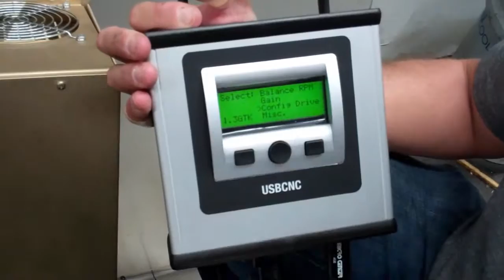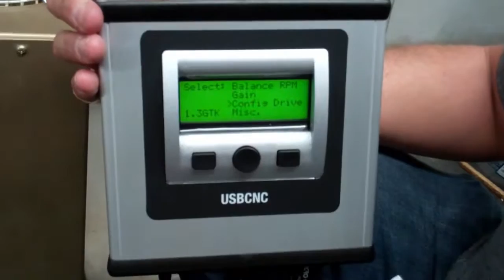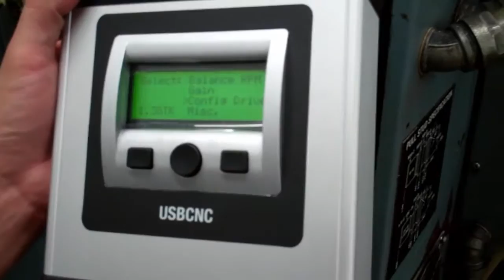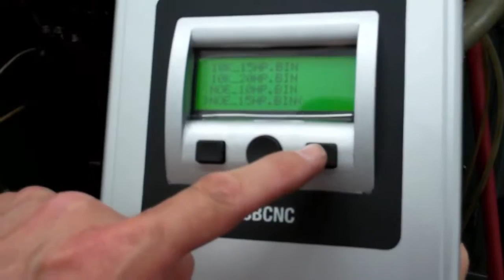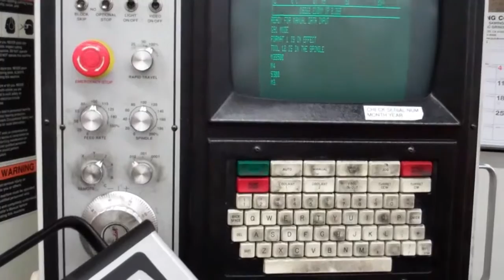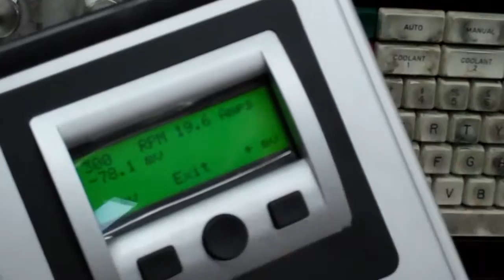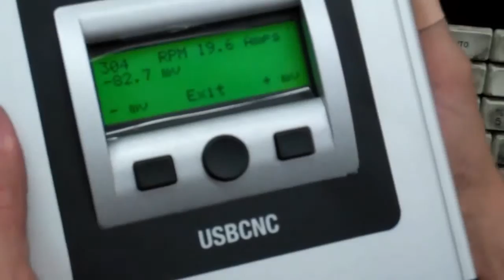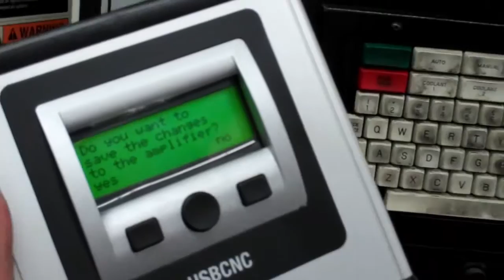Fadal Spindle Vector drive & Inverter part number INV-0054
A new flux vector drive, designed to Calmotion specifications from Glentek, uses flux vector technology to close the current feedback loop required for tight speed control. When applied to a 3 phase induction motor, the result is servo motor like performance. A high speed DSP (digital signal processor) uses it's high speed math processing capability to continuously calculate flux and torque vectors to maintain optimal phase difference between them. This technique allows precise torque control from zero speed to the base speed of a motor and above.

The CAL-AMP13 can be used on all 40 taper spindle machines built by Fadal. Any HP or configuration can be programmed such as rigid tap, wye-delta, One drive can do it all.

Either a USBCNC controller or programming software can be used to configure the inverter. The USNCNC portable controller can be reconfigured to be an amplifier programming tool in which motor parameters,.. can be stored.  Velocity and current can be observed. If desired, the USBCNC can then be re-configured back to its original use as a USB to CNC transfer device of G code files.  Alternatively, a free software tool provides the same functionality and allows graphical I/O to be monitored as well as observation of current, velocity and spindle position with an oscilloscope tracing function.